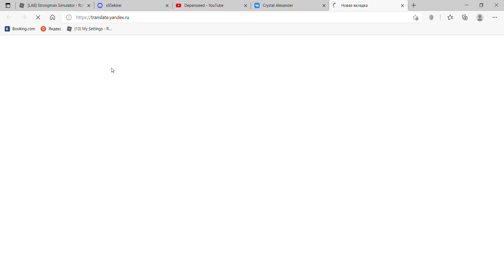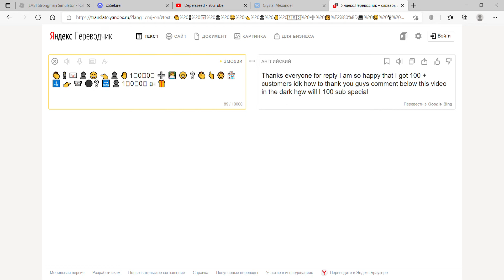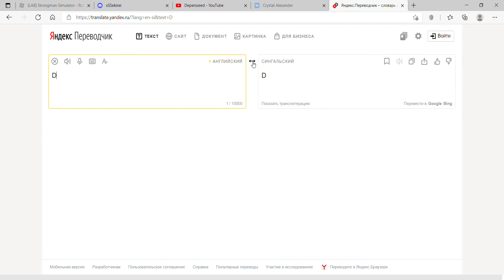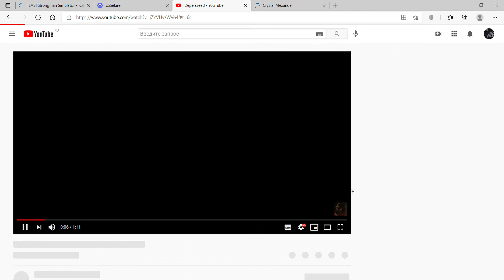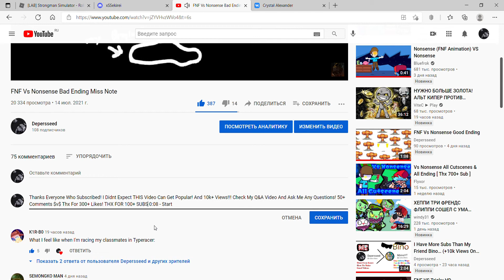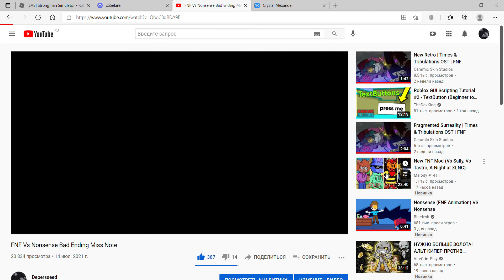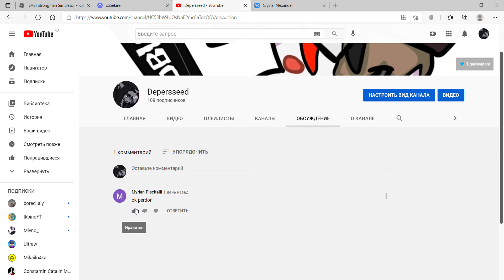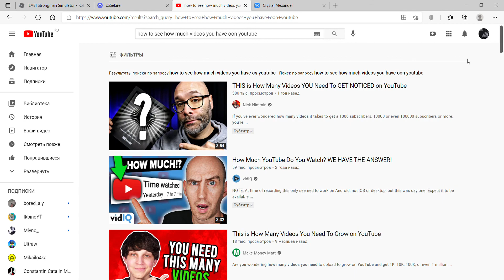THX FOR 100+ SUBSCRIBERS!